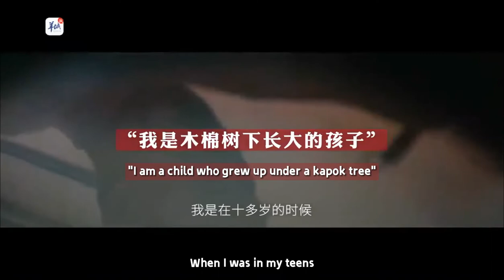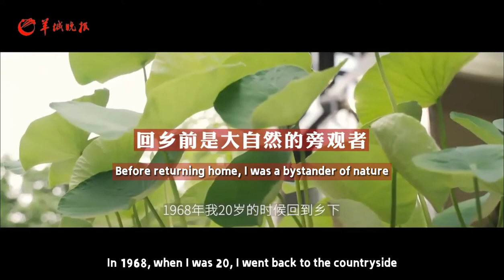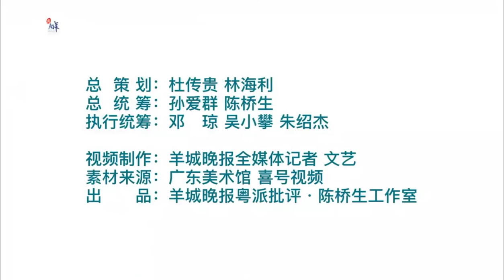Chen Yongqiang: Make Art Alive with Poetics and Paintings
Chen Yongqiang is the vice president of the Chinese Painting Association, president of the Guangdong Chinese Painting Association, and honorary curator of Lingnan Painting School Memorial Hall—all at once. Despite holding many important posts at the same time, Chen Yongqiang values his relationship with Lingnan the most. When it comes to art, he gives top priority to poetry over painting. He is of the view that "poetry is the soul of all forms of arts".